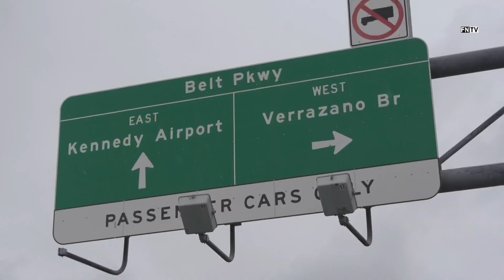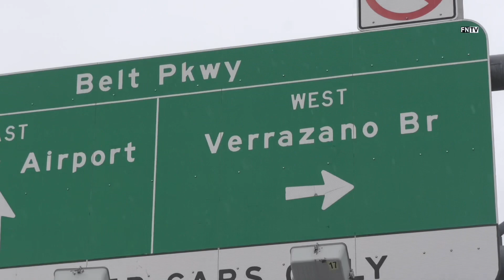Access-a-Ride bus overturned on Belt pkwy collided with another vehicle one person seriously injured